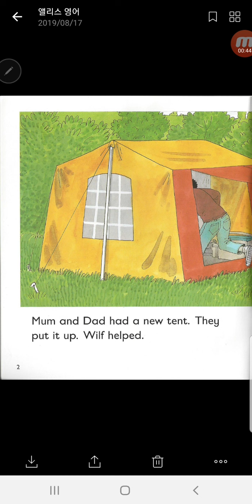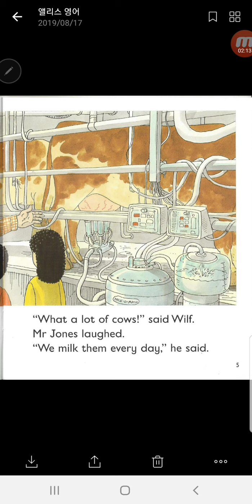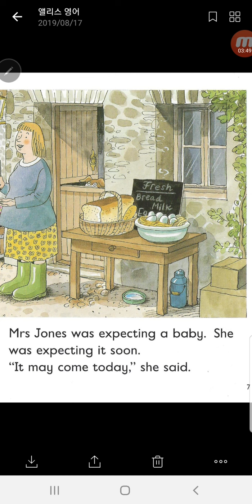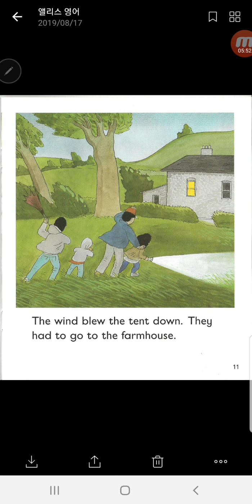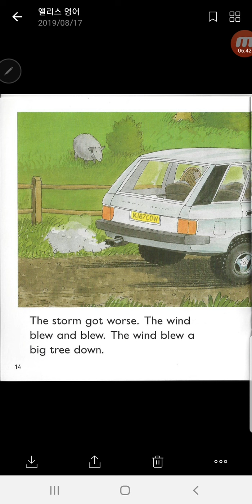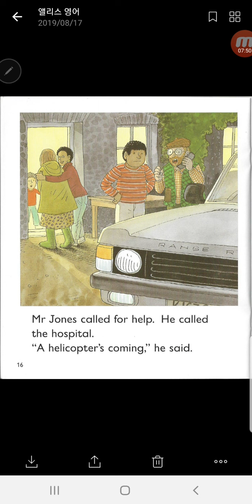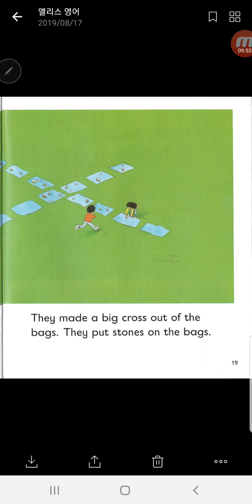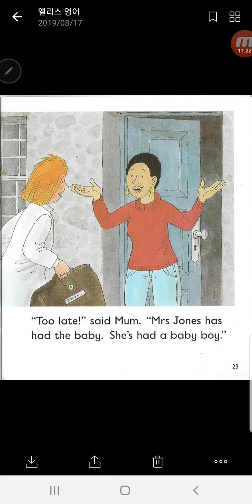[앨리스영어] Ort 5단계 camping adventure